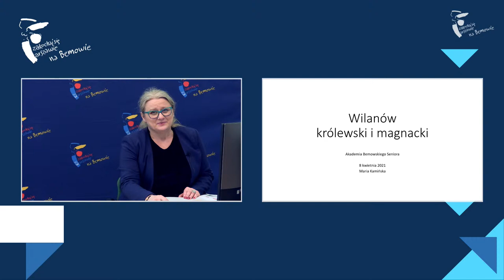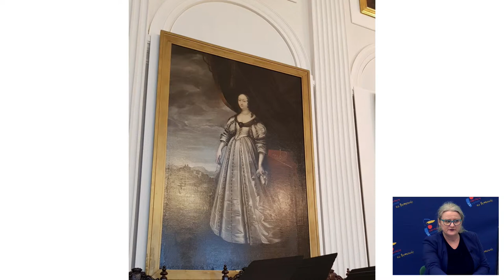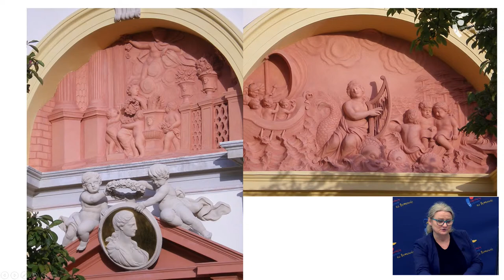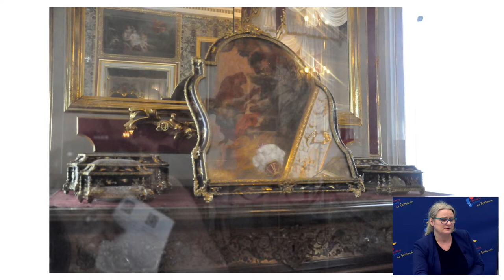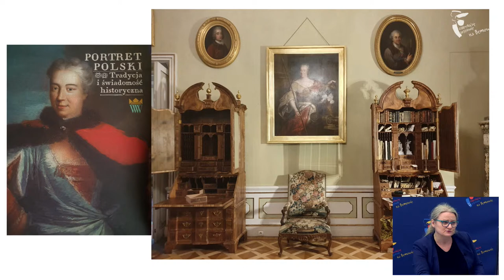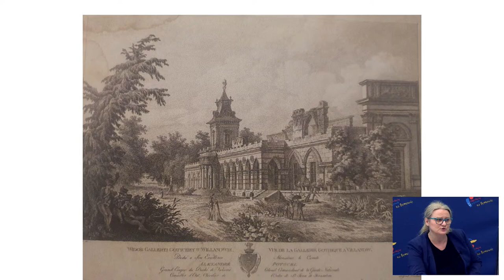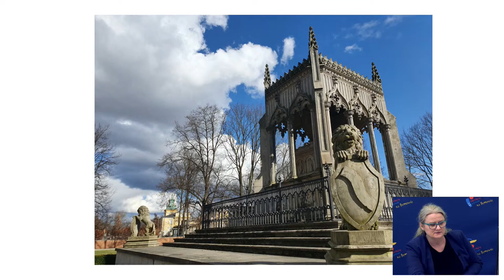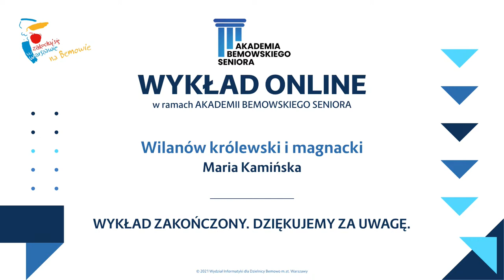Wilanów królewski i magnacki | Maria Kamińska - WYKŁAD ONLINE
Zapraszamy na wykład online w ramach AKADEMII BEMOWSKIEGO SENIORA.

Maria Kamińska - wieloletni pracownik Muzeum w Wilanowie opowie o dawnych mieszkańcach Pałacu i współczesnych atrakcjach turystycznych.

8 kwietnia 2021 r., godz. 12:00

Realizacja transmisji: Wydział Informatyki dla Dzielnicy Bemowo m.st. Warszawym.st. Warszawy